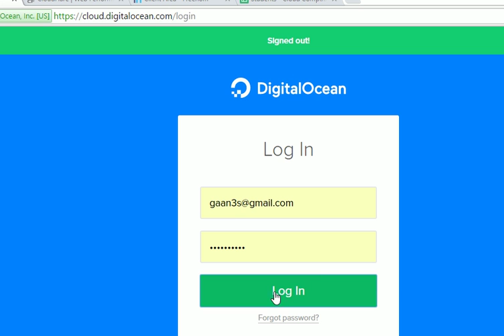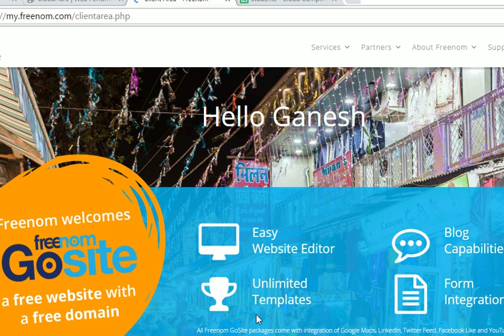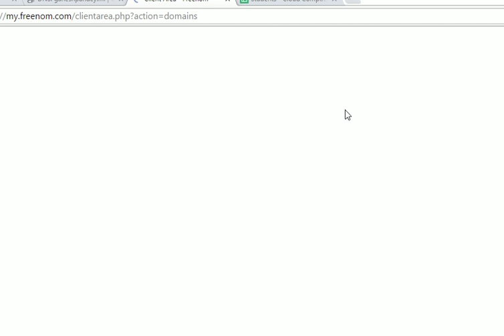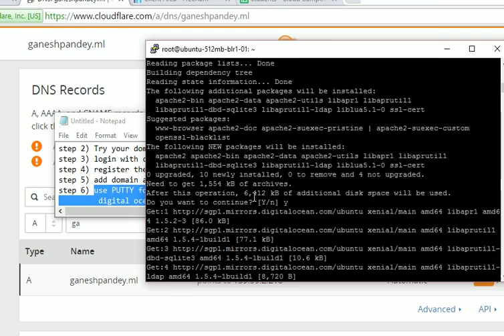Setup website in Ubuntu Server-Cloud Computing (Digital Ocean)